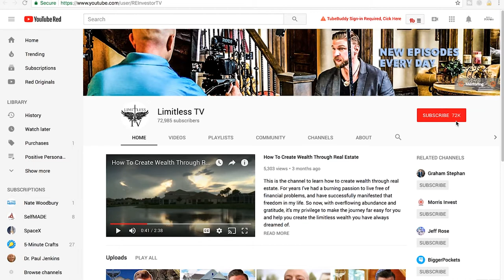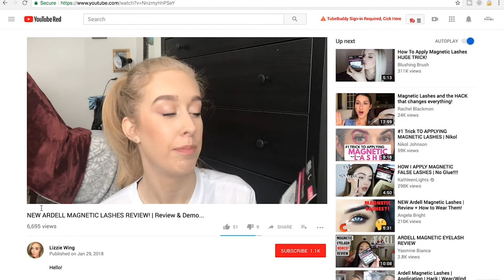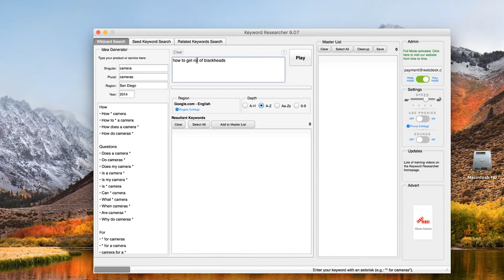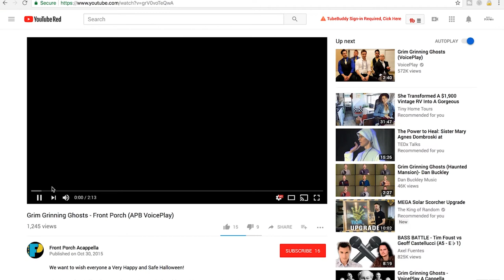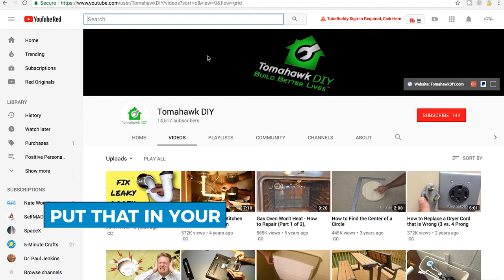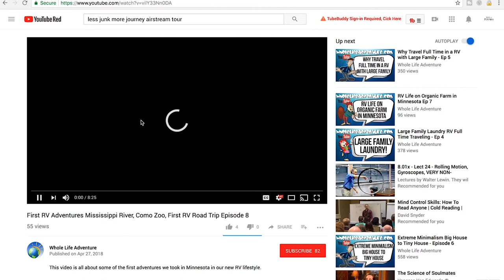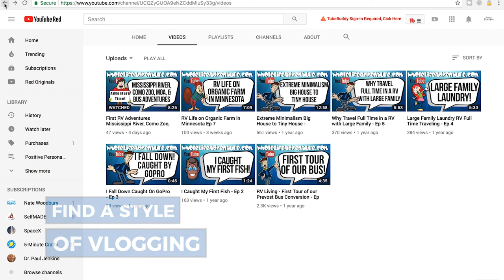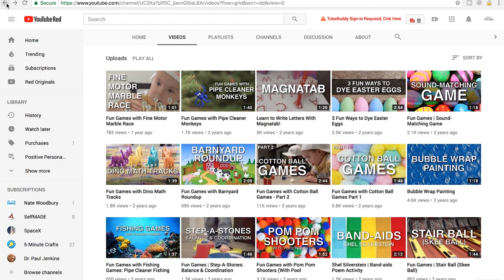Get Better Results On YouTube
Are you on the verge of giving up on your channel? In this episode I review 5 very different channels.

Nate Woodbury

WORK WITH NATE:
Nate Woodbury is a YouTube Producer. He works with Six and Seven Figure Influencers, helping them build a massive following on YouTube. As a master of efficiency, Nate uses filming and editing systems that that drastically reduce the expense and time commitment for his clients, and at the same time, get real trackable results.

If you've been successful as an influencer in the minor leagues, and you're ready to leverage YouTube to reach a worldwide audience, Nate's your guy.